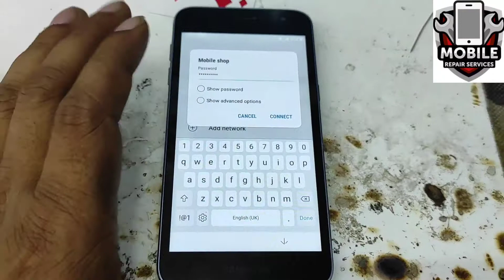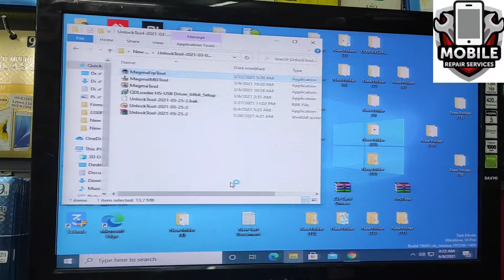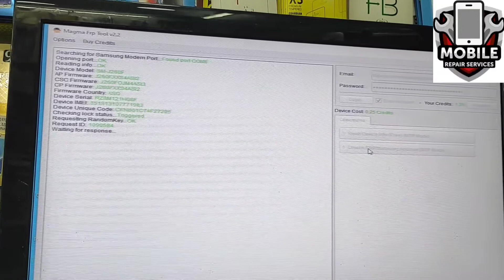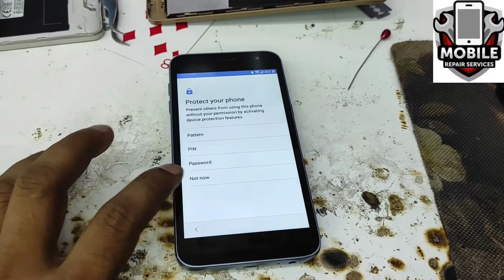j206f frp bypass